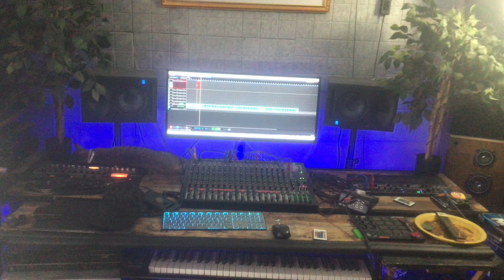HUFFY AKA KING RAW - ONE VERSE FRIDAYS #12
HUFFY AKA KING RAW

ONEVERSEFRIDAYS #10